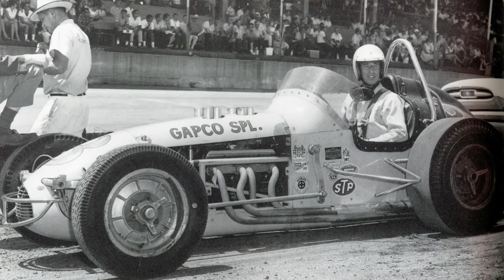Old School Sprint Cars!